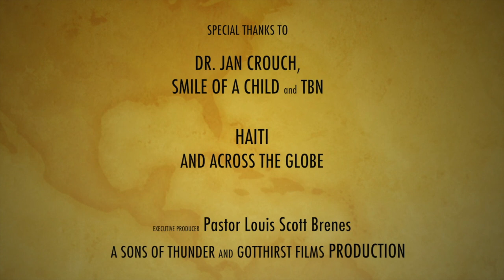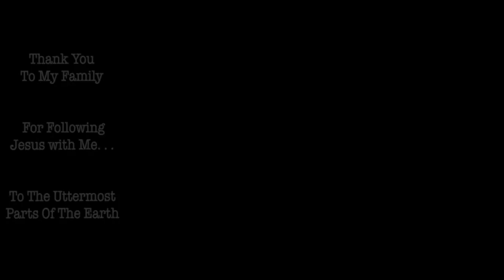Haiti New Beginnings